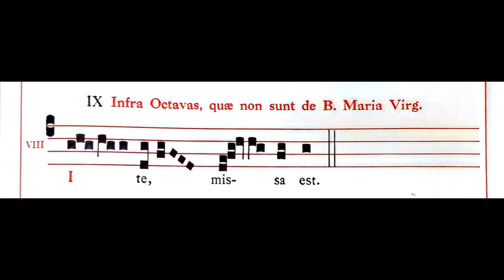Ite Missa Est 14 (XIV)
Infra Octavas, quae non sunt de B. Maria Virgine

Within octaves, which are not of the Blessed Virgin Mary